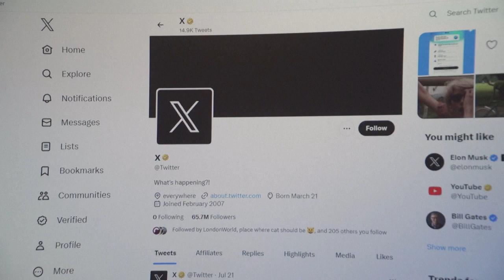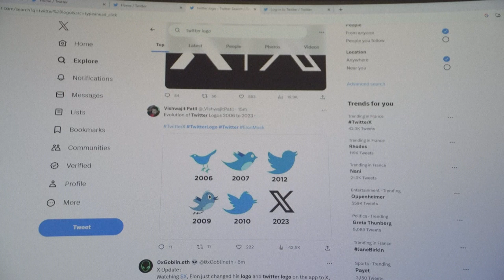Musk pretende cobrar una cuota mensual a usuarios de X (antes Twitter)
Elon Musk, dueño de X, antes de Twitter, contempla imponer un pago mensual a los usuarios de la red social para combatir los bots, cuentas que generan contenido incesantemente.